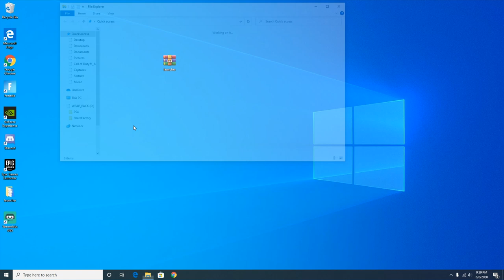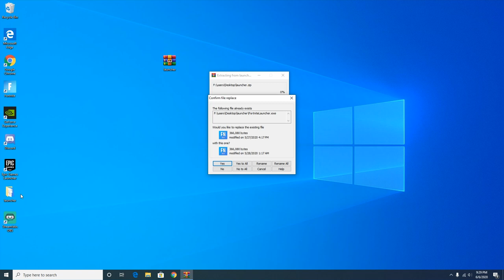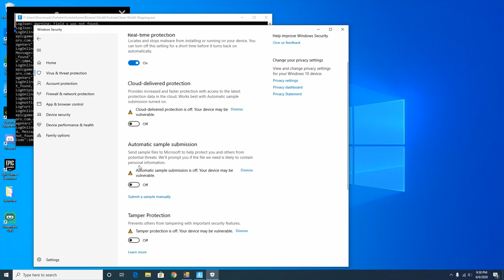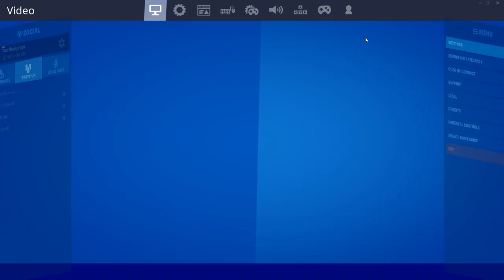How To Get Every Skin In Fortnite For Free! Fortnite dev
If I Can Make It, You Can Make It..

Creator code: TacticalPlayz

PSN Community: TacticalPlayz Inc.